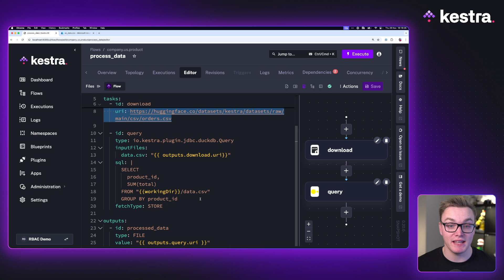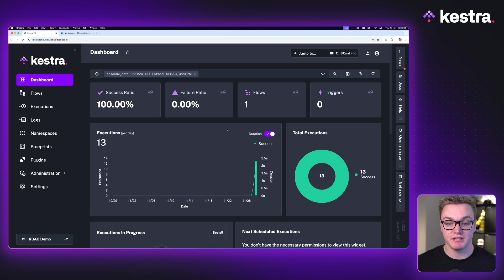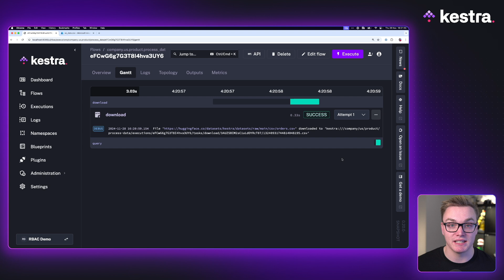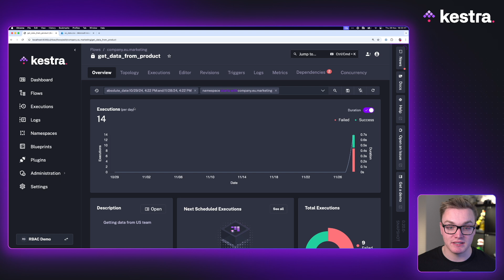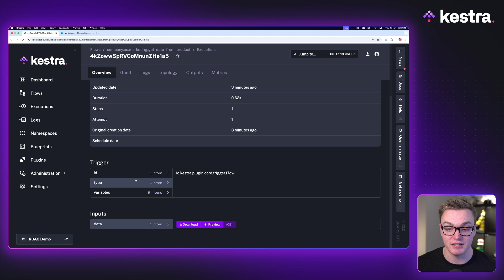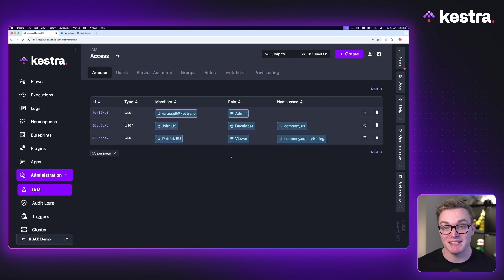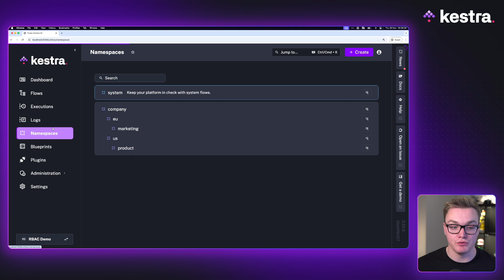Manage Users inside of Kestra with Role Based Access Control (RBAC)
Kestra supports Role-Based Access Control (RBAC), allowing you to manage access to workflows and resources by assigning Roles to Users, Groups and Service Accounts. Will walks through a demo that showcases the power of RBAC in a team environment.

0:00 - Introduction
0:35 - Overview of Users and Roles
1:55 - Configure permissions per namespace
3:48 - Developer Role in US namespace
5:16 - Viewer Role  in EU namespace
7:07 - Invite User with different roles for different namespaces
8:36 - Summary